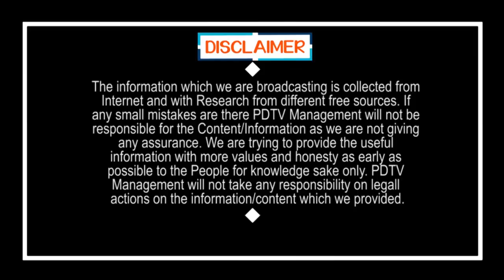CM Jagan Key Decision On Schools and Movie Theaters | జగన్ సంచలనం.. స్కూళ్లు, సినిమాహాళ్లు క్లోజ్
జగన్ సంచలనం.. స్కూళ్లు, సినిమాహాళ్లు క్లోజ్ | CM Jagan Key Decision On Schools and Movie Theaters | PDTV News